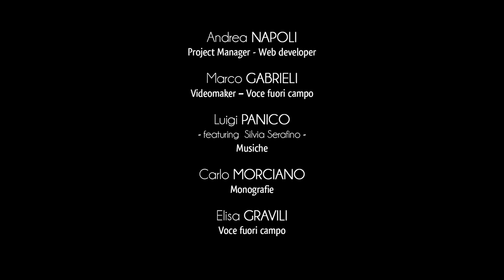Ville de Melpignano - Introduction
Melpignano est située au centre de la province de Lecce et elle est l’une des villes qui forment l’île linguistique hellénophone dénommée Grecìa Salentina.